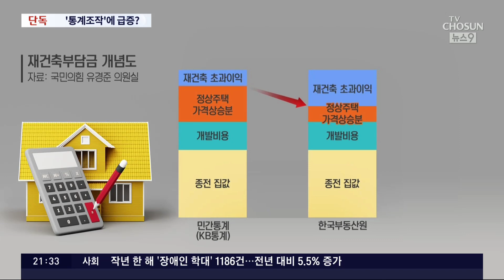[단독] 文정부 통계조작으로 '재건축부담금' 1조원 폭증 우려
재건축 을 하게 되면, 보통 집값은상승 하게 되죠, 그래서 재건축으로 인한 집값 상승이 일정 수준을 넘으면, ' 재건축부담금 ' 이란 걸 내야 합니다. 부동산을 잡겠다며 문재인 정부에서 다시 도입한 제도인데, 이 부담금을 계산할 때 기준이 되는 게 바로 ' 한국부동산원 ' 시세입니다. 그런데 현재 검찰이 전 정부의 '부동산원' 통계조작의혹 을 수사하고 있죠. 의도적으로 집값을 낮췄다는 의혹을 받는 통계에 따르면, 부담해야 할 재건축부담금도 급증했습니다.